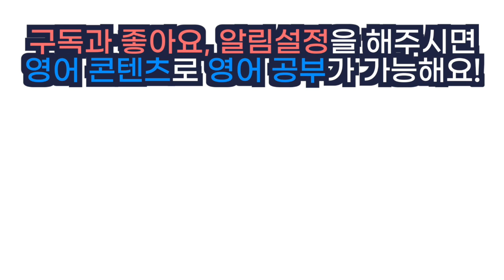영상 번역가 수입 공개, 파파고? 구글? 다 비켜! | Dean in Sydney